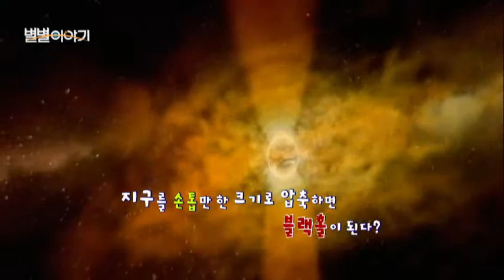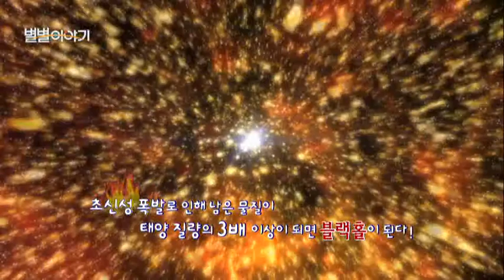블랙홀 [131회] / YTN 웨더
3.이태형의 생활 천문학- 블랙홀